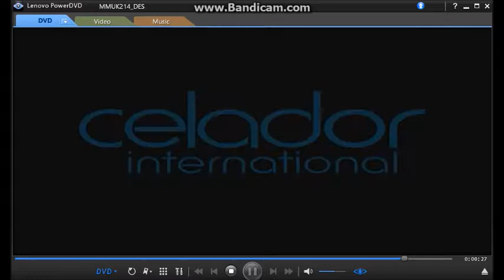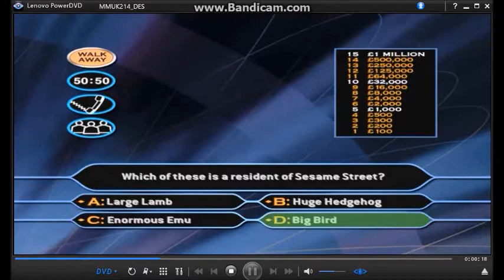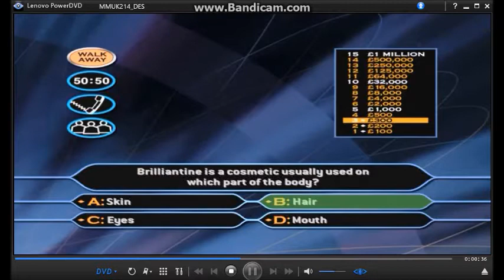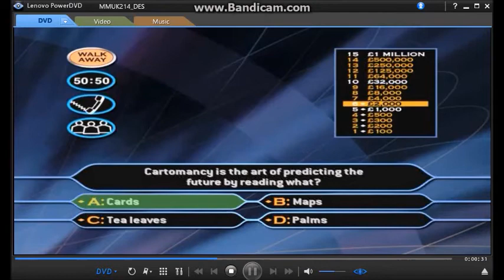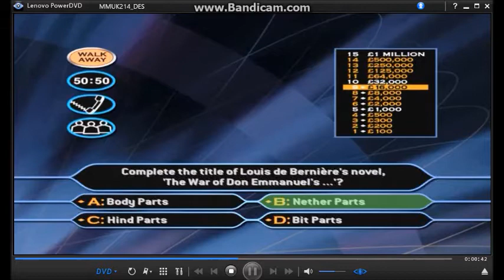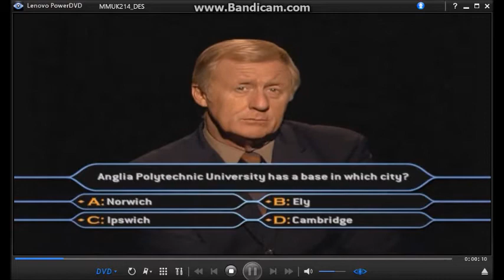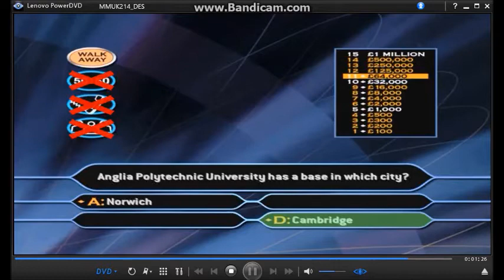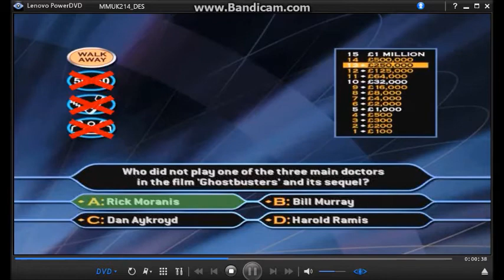Who Wants To Be A Millionaire 2nd Edition DVD Gameplay (6)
This is a copy of David Edwards' run.